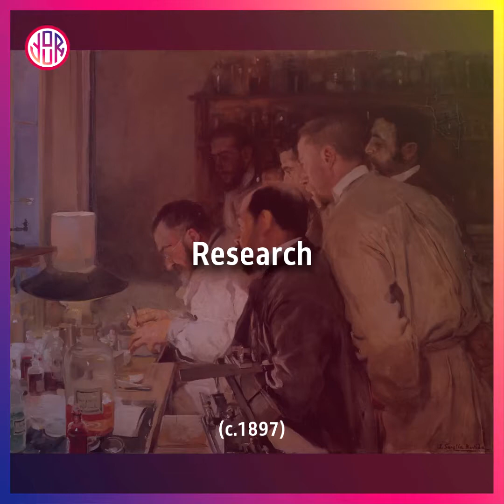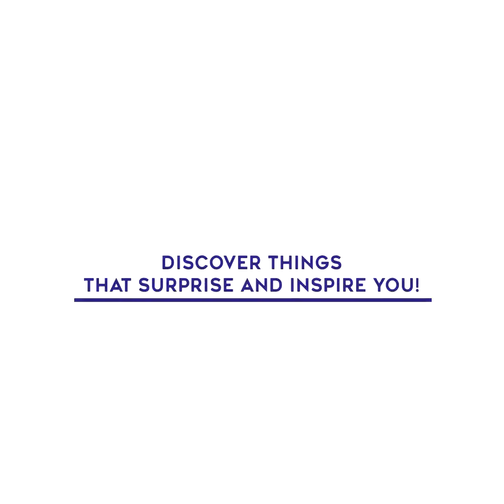25 PINTURAS de JOAQUÍN SOROLLA y BASTIDA 🎨 Collection ▶ 1